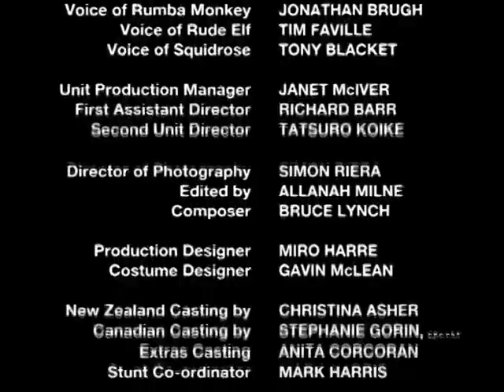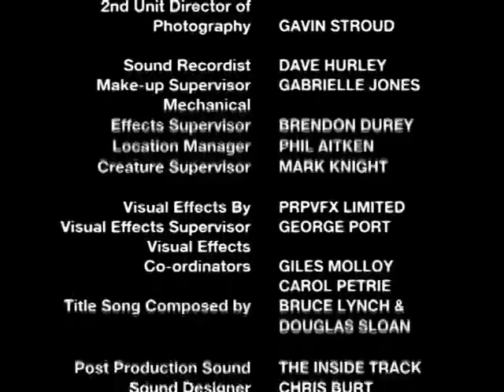Power Rangers Dino Trovão - Episódio 32 - Em Seus Sonhos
Em Seus Sonhos
Power Rangers: Dino Trovão: Episódio 32
Imagem de miniatura
Anton Mercer tem pesadelos acreditando ser Mesogog. Isto dá a ideia a Elsa de atacar os Rangers em seus sonhos. Essa noite, os jovens e Tommy adormecem, mas Elsa invade seus sonhos e as estranhas criaturas dentro deles se tornam reais.               Episódio anterior: Tempestade Trovão (2° parte).                       Episódio posterior: Desenhando Com o Perigo